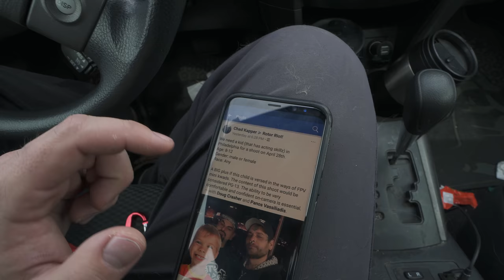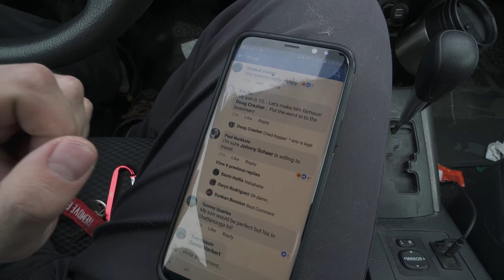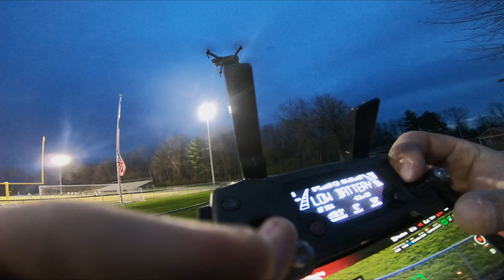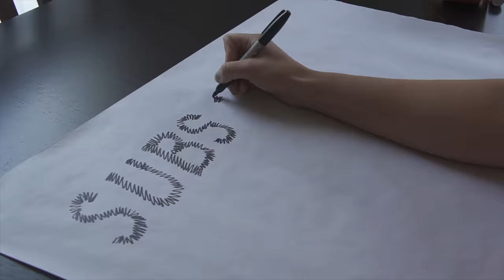All about My Company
Kinda a weird vlog and super long, so I hope you don't mind that too much. No flying, and the best part is the very end, but I hope you'll take a second to hear some things about what I have to say! I'm sure not everyone will stick around to the end, but that's okay!

My radio:
Futaba 18SZ //

Big Main Vlogging Camera: Sony A6500 //
Big Main Vlogging Camera Wide Lens: Sony 18-55 //
Big Main Vlogging Camera Long Lens: Sony 55-210 //
High Speed Camera: Sony S8+ //
Gimbal for S8+: DJI Osmo //
Tripod: Dolica Proline //
ISDT Charger
SD Card Holder